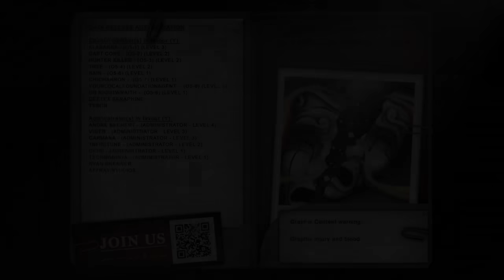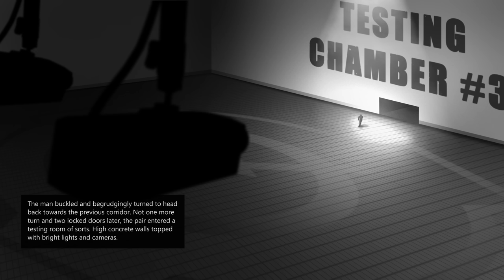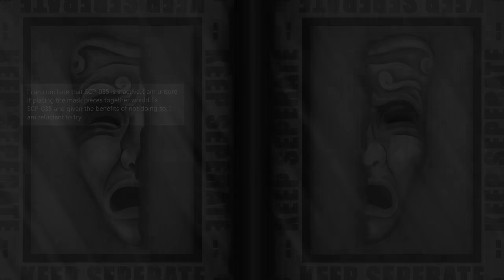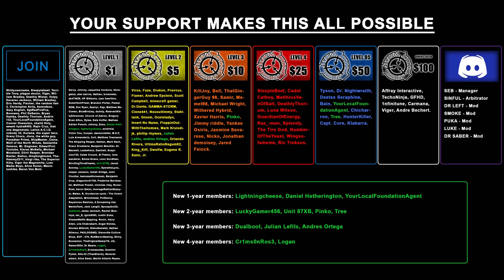SCP-999 vs SCP-035: WHAT HAPPENED WHEN THEY MET?!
SCP-999 vs SCP-035: the alternate ending of what happened when they met. Will SCP-999 embrace his father's destructive side and destroy the mask, stick around the find out…

Coauthor:  @DCimmerian

All SCP wiki works are licensed creative commons 3.0 attribution/share alike. Please credit me if you decide to use my videos or artwork.

CO.AG Music (The Other Side of Black Holes, From the Darkness, Time has Past 3, Be Careful What You Wish For)